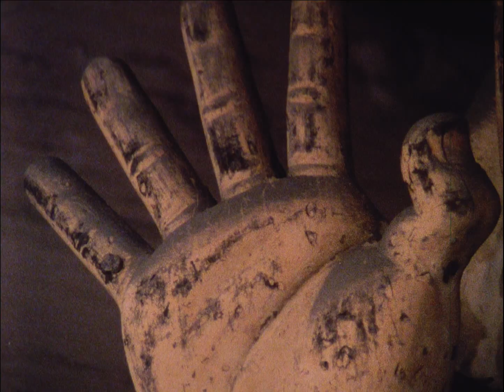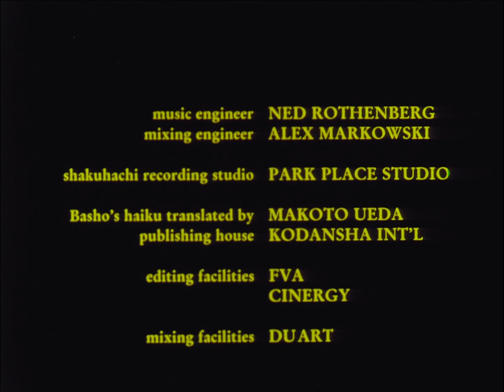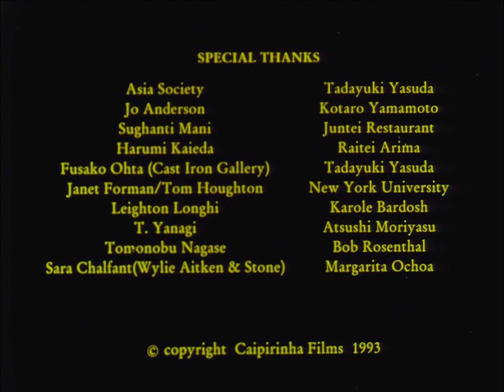An Autumn Wind - Matsuo Basho and Allen Ginsberg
In the early 90s filmmaker iara lee, went to beatnik poet Allen Ginsberg's apartment in the East Village in NYC to record his reading of Matsuo Basho's haiku poems, but instead, the always-irreverent Allen surprised her and asked her to read and record his own haikus. This recording was used in her film poem AN AUTUMN WIND that she filmed in Kyoto’s temples and rock gardens. Enjoy the tranquility of Japanese zen in contrast with the ABC Alphabet City, underground, East Village vibe of Allen Ginsberg.

➡️ A recent viewer described the film like this: "When listening to Matsuo Basho's Haiku, I feel as though someone is lightly brushing my long hair. However, while hearing Allen Ginsberg's Haiku, it's as though someone is cutting all my hair off."

The film was screened on Sundance Film Festival 1996.